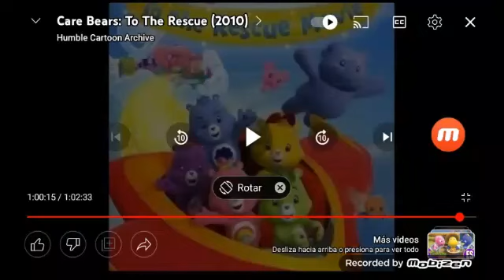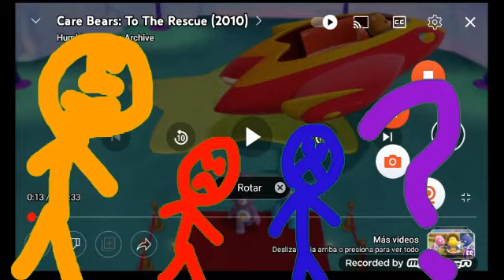red and blue rewind care bears to rescue